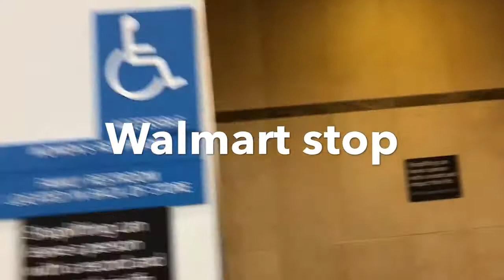Our Road trip to New York!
I lost my phone in Starbucks you guys!

Our little road trip to visit back home!

We had to stop at Walmart refill coffee and show Marley new sites!